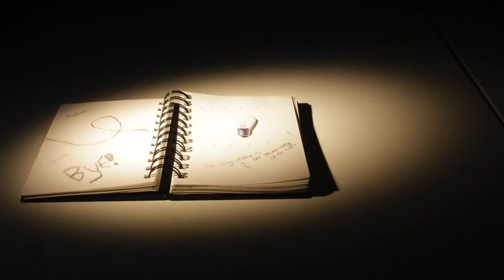'Who am I?' themed Stop-motion (Extended & Sfx)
(University experimentational project, originally made on the 16/12/2021)

From the initial concept design to being brought to life via stop-motion, I finished my 'who am I?' themed 20 second animation along with a bonus extended addition from the left over time I had for improvements.

With the previous storylines I have mentioned, I stuck to my plans and improvised the initial ideas in the animation to be longer overall, but it was also too long originally when I converted over the 698 images I had after filming overall by taking each picture frame-by-frame to eventually speed up the process.

What I liked about my animation was how I kept its simplistic tone remain intact despite changing the style and altering the theming to suit my new choices more. Because of factors like these, I feel like it came out calm, interesting, and vibrant. Each section wraps around altogether well and since I managed my time efficiently, I even made longer cuts and alternative versions of my animation experimenting with more sound, longer lengths and made the background music track extended.

What I disliked about my animation was it was very time consuming at once as I had to be in the studio where my booked-out camera was to make progression, other than that I could not currently aid towards finishing it at the time of development. It was quite a confusing cycle but thankfully I do not recall running into too many major or any serious issues that completely halted my work and I finished it with a lot of time to spare.

As this was my first genuine attempt at making a stop motion animation, it was difficult at first for me to adjust to what I had to do it terms of making progress along with the time I had, good time management, and overcoming obstacles such as learning how to efficiently repeatedly take pictures frame by frame of events occurring and then improvising off of my own storyboard and script to add more content that came into my mind at later stages during the development.

In the end, I enjoyed this project as it allowed me to use a new and different style for a change in experimentation, showing more expressive content.